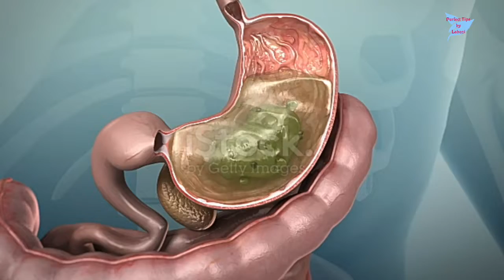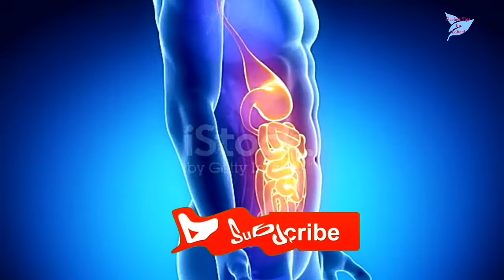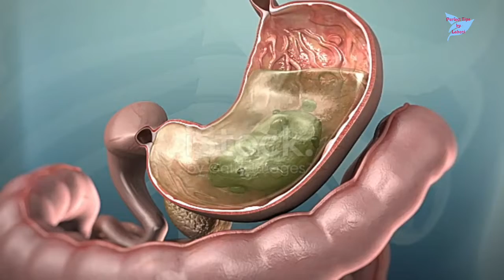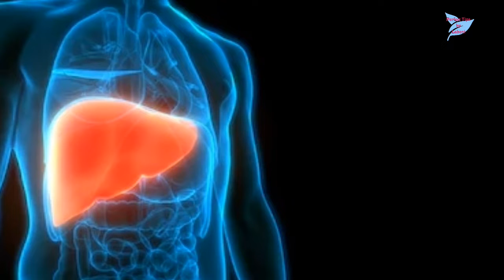শুধু ৭ দিন খেলেই গ্যাস, এসিডিটি, বদহজমের সমস্যা চিরতরে দূর হবে|| গ্যাস্ট্রিক দূর করার ঘরোয়া উপায়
শুধু ৭ দিন খেলেই গ্যাস এসিডিটি বদহজমের সমস্যা চিরতরে দূর হবে|| গ্যাস্ট্রিক দূর করার ঘরোয়া উপায়|| Perfect Tips by Laboni

আজকেই জেনে নিন এমন কিছু রেমেডি সম্পর্কে যা আপনাদের গ্যাস এসিডিটি বদহজমের সমস্যা চিরতরে দূর করবে। সঠিক নিয়মে এই রেমেডি খেলে চিরতরে দূর হবে গ্যাস-এসিডিটি সহ শরীরের অনেক রোগ। শরীরে হবে ষাঁড়ের মতো শক্তিশালী। গ্যাস এসিডিটির কারনে কিছু খেতে পারেন না এমন সমস্যা অনেকেরই হয়। সুস্বাস্থ্যের জন্য এ সমস্যা দূর করা অত্যন্ত জরুরি। বিশেষজ্ঞদের মতে এমন কিছু খাবার আছে যা বদহজম, গ্যাস ও এসিডিটির সমস্যা দূর করতে সক্ষম। জেনে নিন যে সব খাবার খেলে গ্যাস এসিডিটি ও বদহজমের সমসস্যা চিরতরে দূর হবে। পাওয়ারফুল ঘরোয়া রেমেডি। ভিডিওতে বিস্তারিত আলোচনা করা হয়েছে। চলুন শুরু করা যাক।

১। যে খাবার খেলে গ্যাস এসিডিটি বদহজম সমস্যা চিরতরে দূর হবে।
২। গ্যাসের ও বদহজমের সমস্যা দূর করার ঘরোয়া উপায়।
৩। টকদই কিভাবে খেলে গ্যাস এসিডিটি বদহজম সমস্যা চিরতরে দূর হবে?
৪। কিভাবে ঘরোয়া রেমেডি ব্যবহার করে গ্যাস বদহজম ও এসিডিটি থেকে মুক্তি পায়া যায়?
৫। আমলকি কিভাবে খেলে গ্যাস এসিডিটি বদহজম সমস্যা চিরতরে দূর হবে?
৬। জিরা পানি ও মৌরি পানি কিভাবে খেলে গ্যাস এসিডিটি বদহজম সমস্যা চিরতরে দূর হবে?
৭। ঠান্ডা দুধ কিভাবে খেলে গ্যাস এসিডিটি বদহজম সমস্যা চিরতরে দূর হবে?
৮। গাস্ট্রিক বদহজম এসিডিটি দূর করতে কাঁচা পেঁপে কিভাবে খাবেন?
৯। পেটের আলসার ও গ্যাস্ট্রিক সমস্যা দূর করে কাঁচা পেঁপে?
১০। কাঁচা পেঁপে খাওয়ার উপকারিতা  কি?
১১। দারুচিনি এলাচ লং কিভাবে গ্যাসের সমস্যা দূর করে?
১২। ডাবের পানি কিভাবে গ্যাসের সমস্যা দূর করে?
১৩। How to cure gastric acidity problem at home?